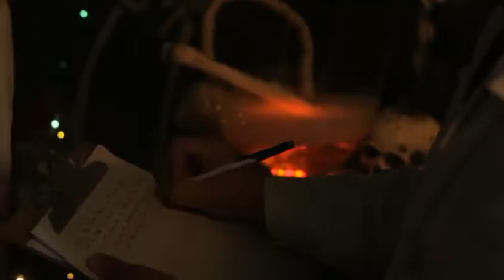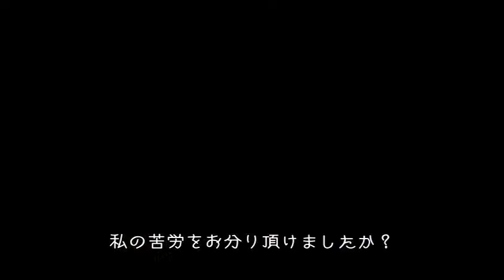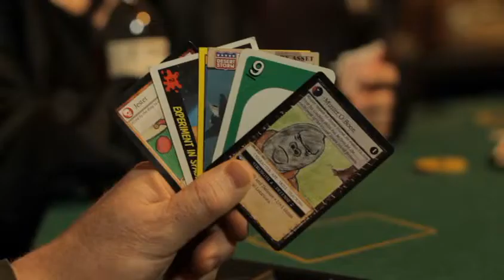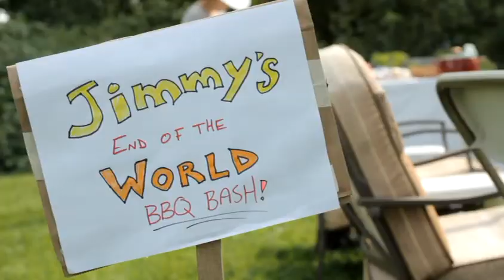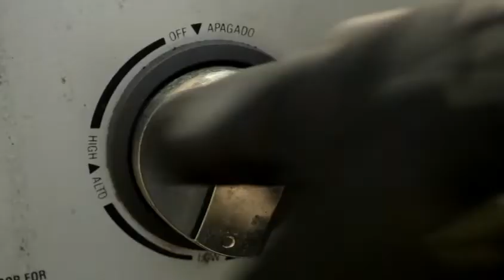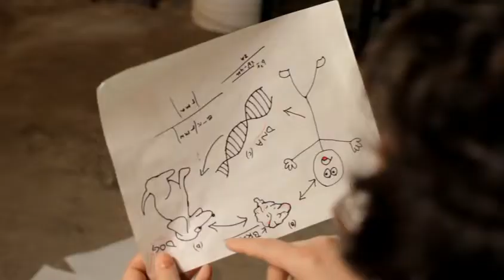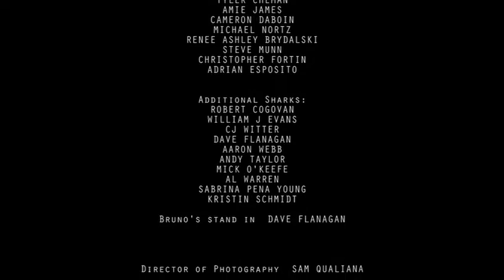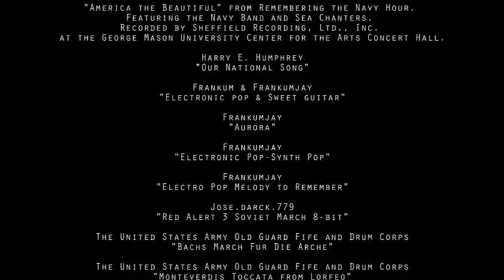Post Apocalyptic Commando Shark (Japanese subtitles imprinted) コマンドーシャーク 地獄の殺人サメ部隊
In the post-apocalyptic future, the world is at war. The newly instated Soviet Russian Army has invaded the USA with the assistance of an evil German scientist who has created an army of super human soldiers, half-man and half-shark.

核戦争によって文明が崩壊した近未来、新生ソヴィエト軍はドイツ人科学者が生み出した殺人サメ部隊を率い、アメリカへの侵攻を開始。人類の存亡を賭けたジョーズ軍団との最終決戦が今まさに始まろうとしていた。

Director: Sam Qualiana
Writer: Sam Qualiana

Cast
Cast overview, first billed only:
Simeon Qualiana ... Marty Warbuck
Mick O'Keefe ... Dermot Jackson Washington
Andrew Elias ... Alfonzo Itani
Sam Qualiana ... Siegfried Schröder
Chris Cosgrave ... Wolfgang Sokolov
John Karyus ... Dante
Arlowe Price ... Meatball
Claudia Rochon ... Agatha Hudson
Debbie Rochon ... Sergeant Diane Packert
C.J. Qualiana ... Buck Morgan
Michael O'Hear ... General William Spark
Andy Taylor ... Captain Bubba Dick Henry
Jeff Toldi ... Russian Soldier #1 / Boroslav
Sam Jindra ... Roxanne
J.P. Edwards ... Dwayne
Marcus Ganci-Rotella ... Chip
Linda Mesi ... Cliff
Bob Bozek ... Homeless Mayor Shawn Overman
Robert A. Coldicott ... Dilbert